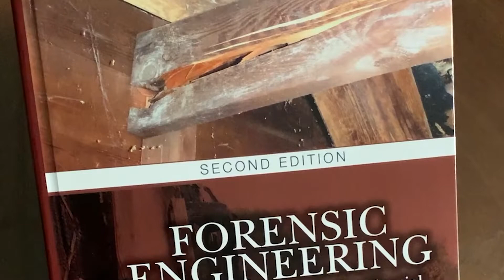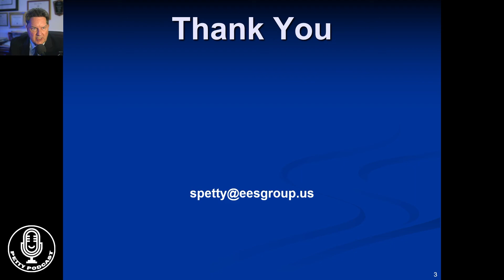I'm Back, Sort of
Welcome to the Petty Podcast!

Stephen Petty, host of the Petty Podcast, is back and provides locations where his podcasts are located.

Great to have you on board!

See below for more information on Stephen Petty:

Stephen Petty, PE, C.I.H., C.S.P., host of the Petty Podcast and owner of EES Group in Pompano Beach - Florida, will be applying his knowledge as an engineer and health & safety expert to breakdown recent events (i.e. COVID-19, Surfside condo collapse, etc.).

Stephen's credibility all starts with his unique combination of credentials as a Certified Industrial Hygienist (C.I.H.), Certified Safety Professional (C.S.P.), and Professional Engineer (P.E.).
Stephen has also published a book on Forensic Engineering; the 2022 2nd ed. was just published.  He holds 9 U.S. Patents, mostly related to HVAC systems.

Thank you for being here and we're glad to have you on board!

Please consider watching COVID Revealed: Jeff Hays Films LLC; Sept 30, 2021 – 1 hr. on Engineering Controls – they did an excellent job with this interview: